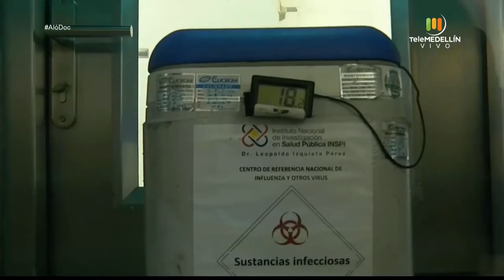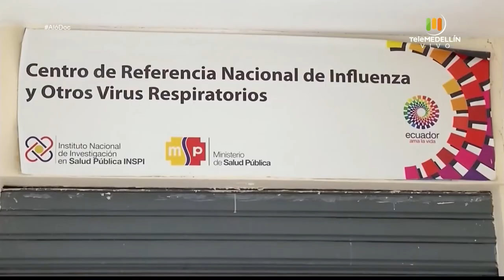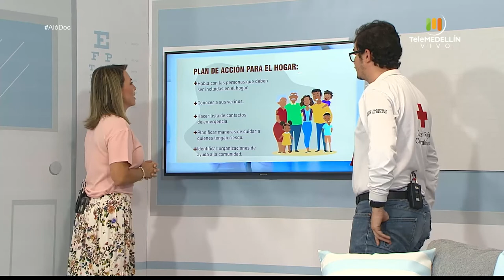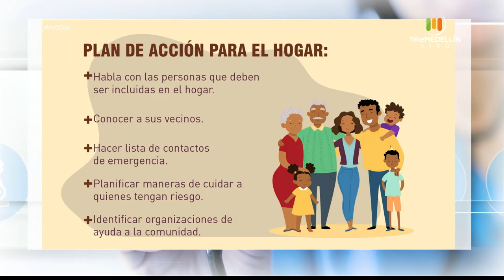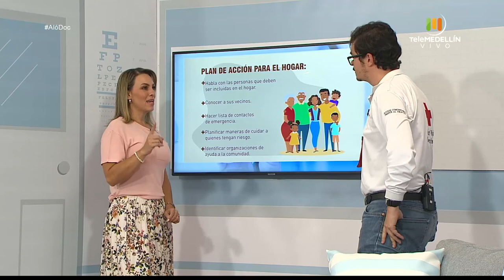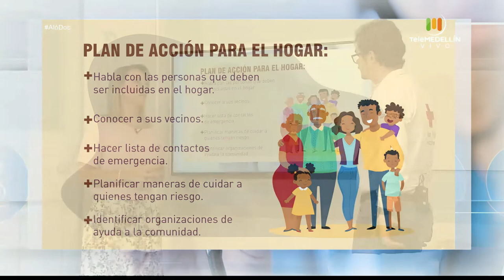PREVENCIÓN en CASA del CORONAVIRUS [Aló, Doc] Telemedellín